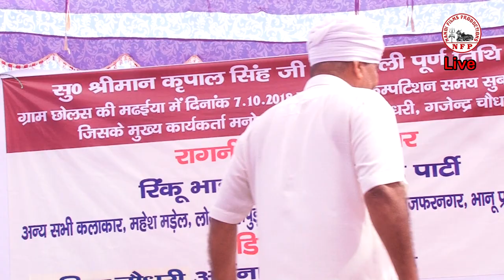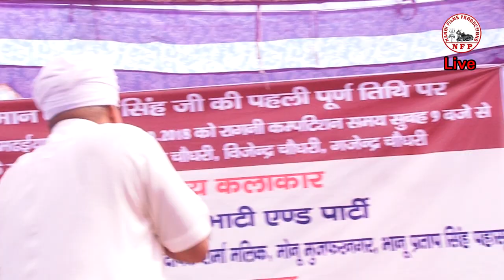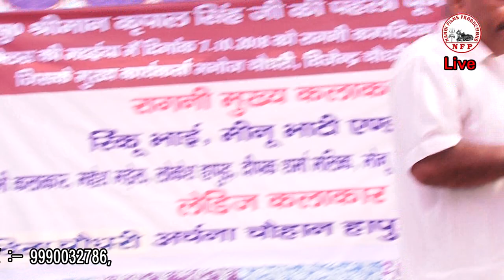फले फुले खूब सुहाग तेरा - Fale Fule Khub Suhag Tera - Raju Tewatiya -छोलस मढैया रागनी कम्पटीशन LIVE